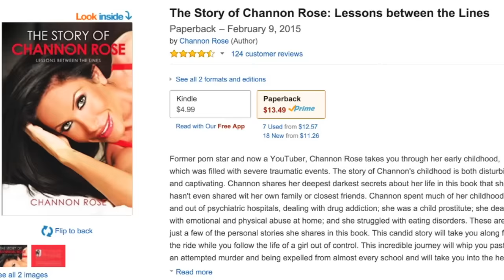SLUMBER PARTY GONE WRONG | STORYTIME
Slumber Party Gone Wrong | Storytime By Channon Rose